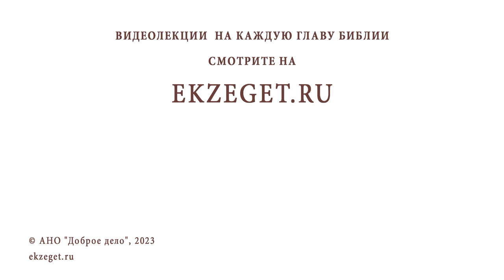НАСТОЯЩАЯ ХРИСТИАНСКАЯ ЛЮБОВЬ ВСЕГДА БЕЗОТВЕТНА ? Протоиерей Дмитрий Рощин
Команда Экзегет.

В сегодняшнем видео на библейском портале Экзегет вместе со священником Димитрием Рощиным отвечаем на вопрос: "Настоящая христианская любовь всегда безответна?"

🔸  Любовь Божия
🔸  Святые старцы
🔸  Свидетельства о любви
🔸  Любовь к ближним